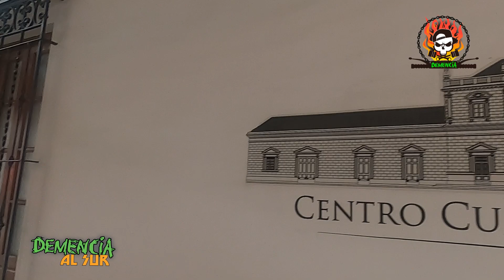Sobreviviendo en La Paz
¡Vaya aventura llegar a La Paz en moto! Desde el momento en que llegué, la búsqueda de hospedaje se convirtió en un desafío. La ciudad estaba llena de vida, pero encontrar un lugar para descansar fue más complicado de lo que imaginaba. La gente no parecía muy receptiva, lo que añadió un toque de desafío a la experiencia.

A pesar de los contratiempos iniciales, La Paz reveló su belleza única con raíces incas profundamente arraigadas. Las calles estrechas y empinadas contaban historias de un pasado fascinante. Aunque la bienvenida no fue la más cálida, la ciudad me envolvió con su encanto auténtico.

Lo que hizo que mi visita valiera la pena fue, sin duda, el teleférico. Disfrutar de las vistas panorámicas de la ciudad desde las alturas fue una experiencia inolvidable. La red de teleféricos no solo era un medio de transporte práctico, sino también una ventana a la majestuosidad de La Paz.

A pesar de los desafíos iniciales, La Paz se reveló como una joya con sus altibajos, mostrándome que la verdadera belleza a veces se encuentra detrás de los obstáculos.